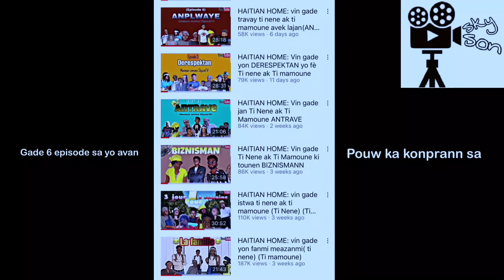HAITIAN HOME: vin gade jan yap kraze biznis ti mamoune ak tinene (PART 7)